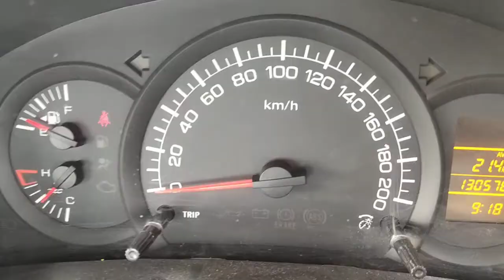2017 MARUTI Swift Dzire LDI Tour Vellore